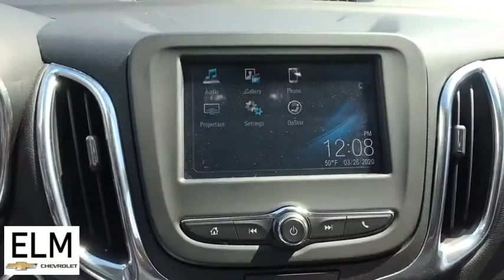2018 Chevrolet Equinox Elmira, Ithaca, Watkins Glen, Corning, Sayre, NY P20-203A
Storm Blue Metallic Used 2018 Chevrolet Equinox available in Elmira, New York at ELm Chevrolet. Servicing the Ithaca, Watkins Glen, Corning, Sayre, NY area.

Elm Chevrolet
301 E Church St

The Story, Highlights Include..., **ALLOY WHEELS**, **CLEAN CAR FAX**, **GREAT MPG**, **PRICED TO MOVE**, **WONT LAST**. Odometer is 7443 miles below market average! 2018 Chevrolet Equinox 26/32 City/Highway MPGbrbrAwards:br  * 2018 KBB.com Best Family Cars   * 2018 KBB.com 10 Best SUVs Under $25,000   * 2018 KBB.com 10 Most Awarded Brands